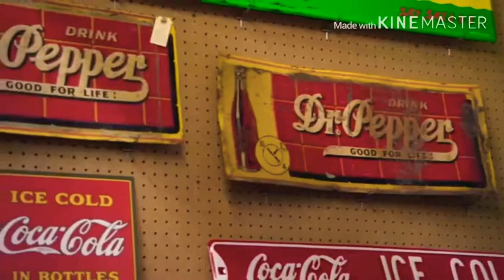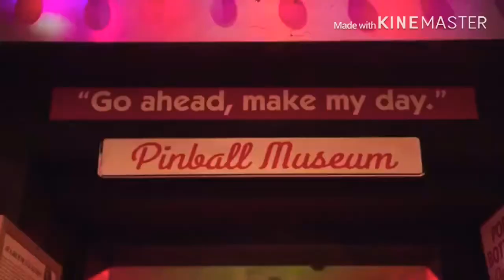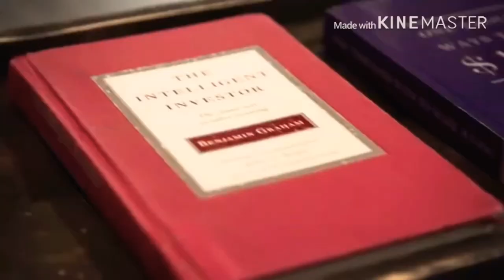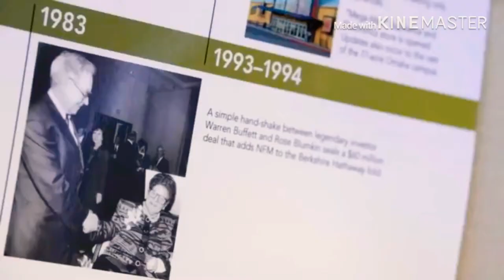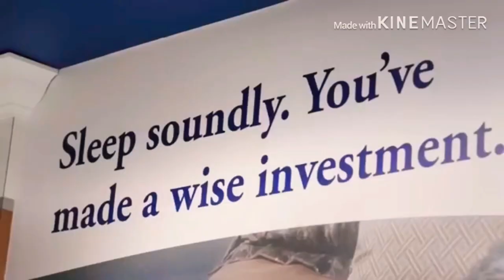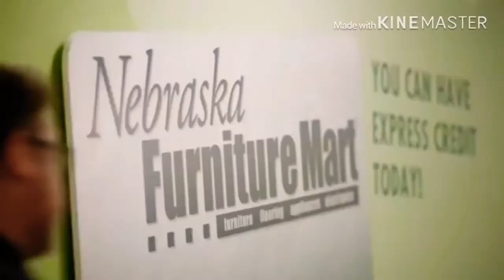Bill gate and warren buffet freindship || short movie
Life long freindship between bill gate and warren buffet